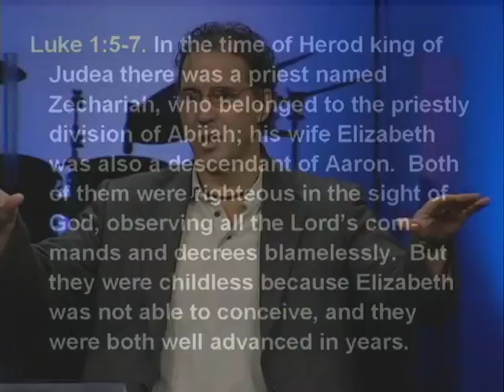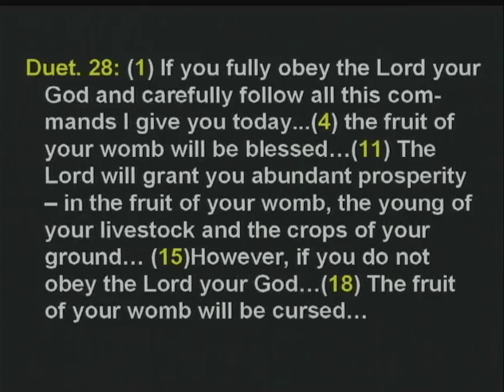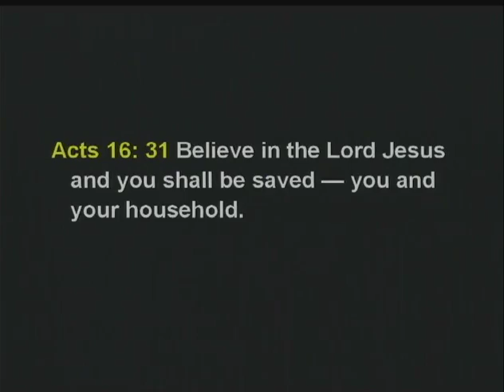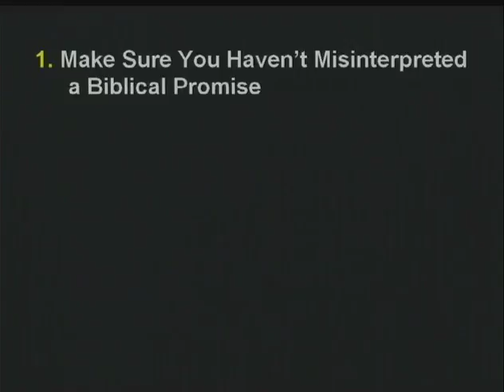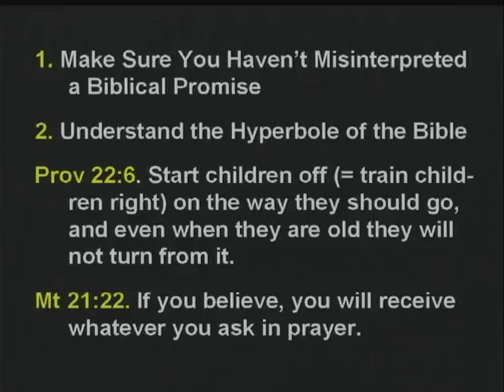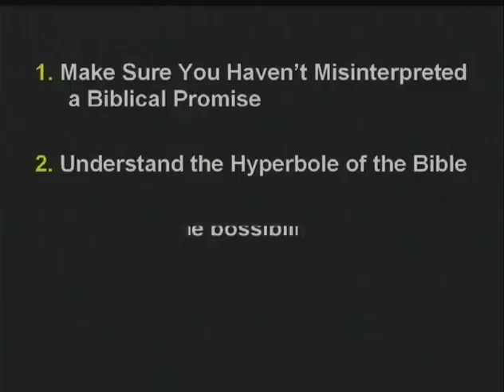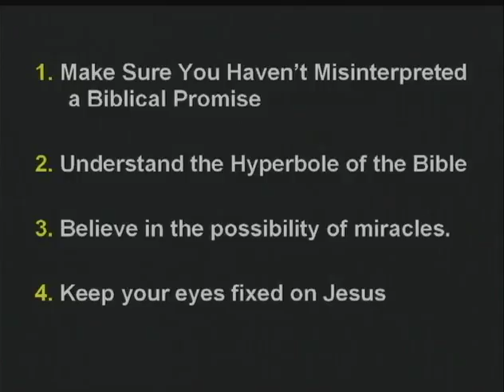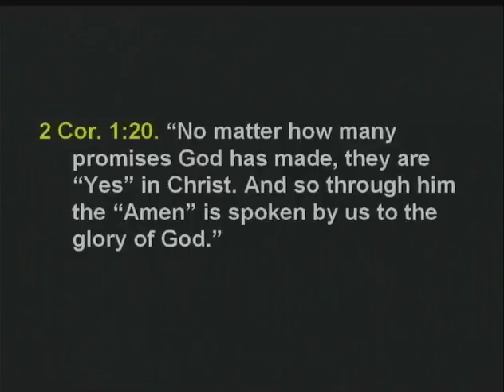But You Promised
Greg began with Luke 1:5-7. The focus was on Elizabeth and Zachariah, both of whom where obedient to “the Lord’s commands and decrees.” The next sentence in the text starts with the word “but” and indicates something unexpected and in this case disappointing for Elizabeth and Zachariah. “But they were childless…” and “…both well advanced in years” which to first century Jewish ears would have sounded like a curse. Greg used this passage to raise a few questions: What do we do when we feel that God has not honored a promise? What do we do when it looks like God has let us down? How do we deal with disappointment with God?